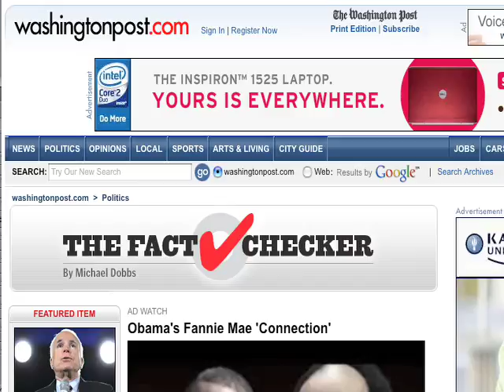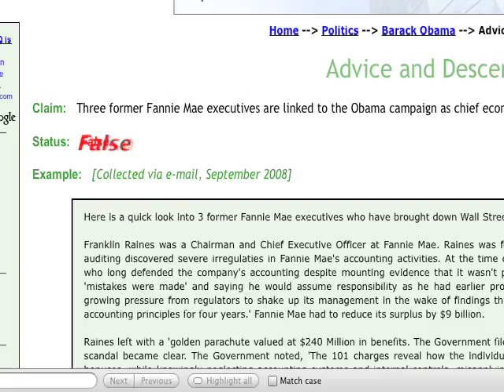Fannie Mae and Barack Obama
Fannie Mae and Barack Obama According to McCain